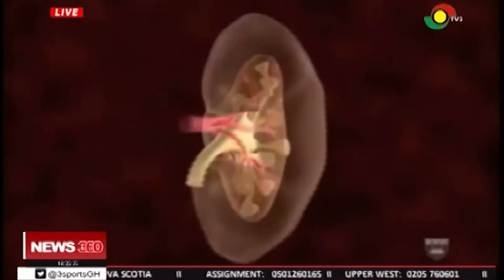Persons living with chronic kidney disease appeal for assistance